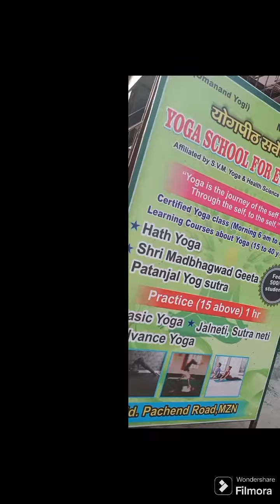guys support me and enjoy my vlog at mhara Muzaffarnagar